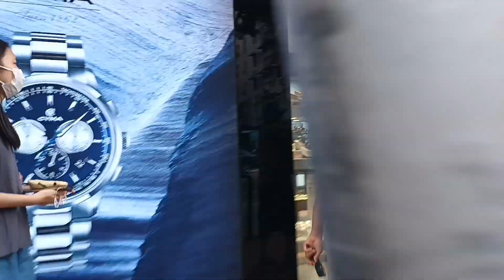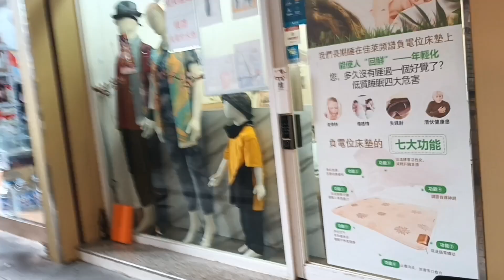Lakad Challenged Accepted